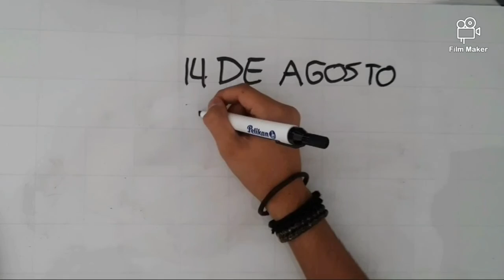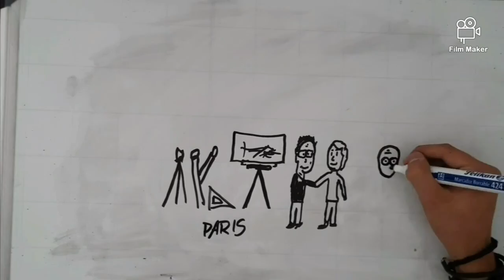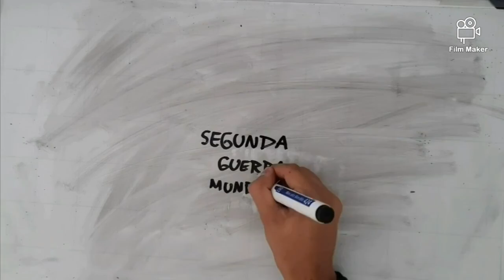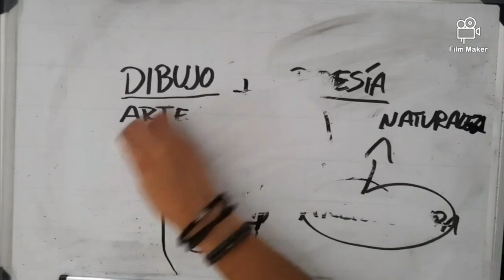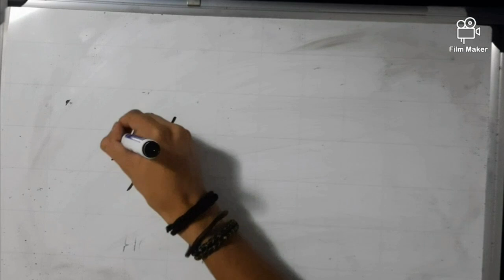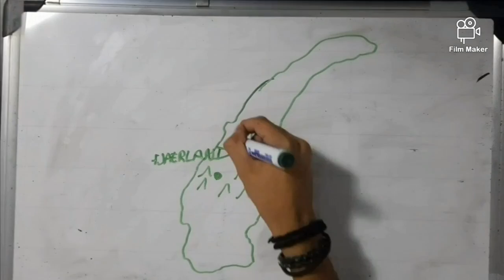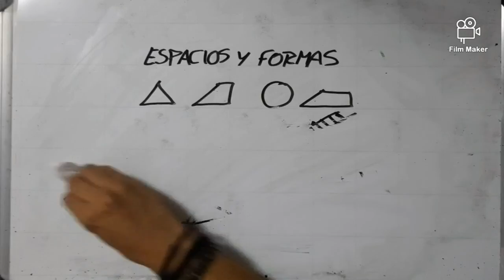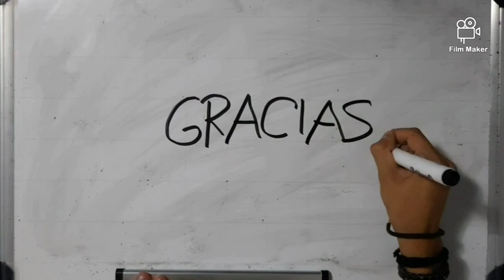draw my life sverre fehn